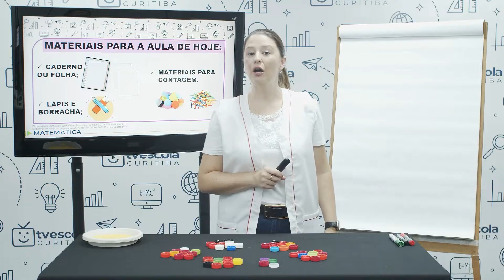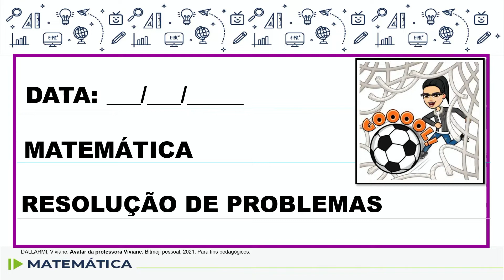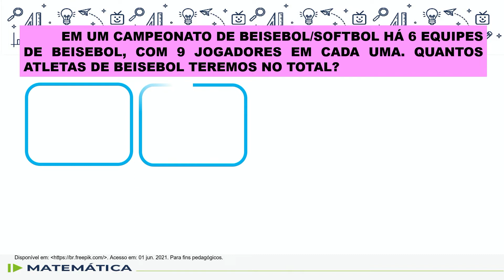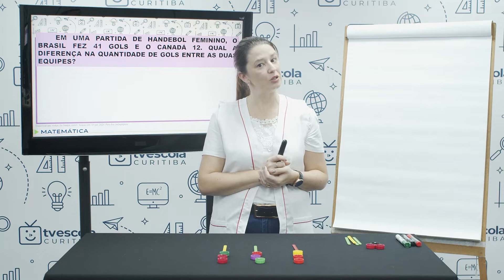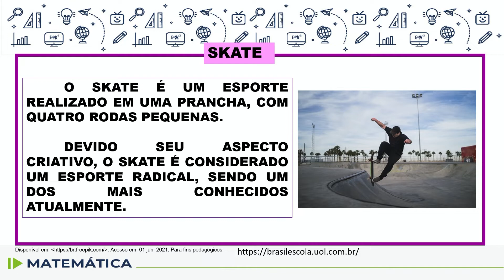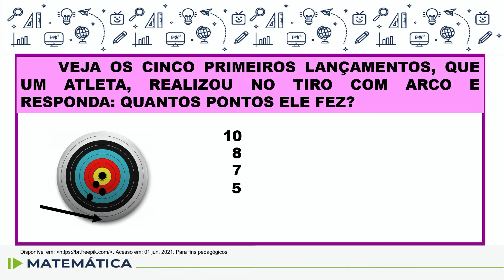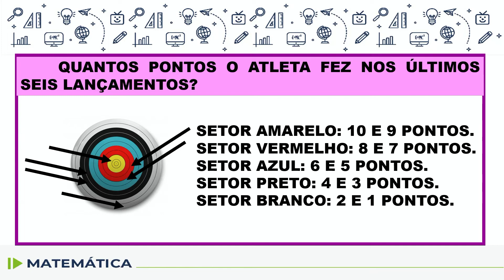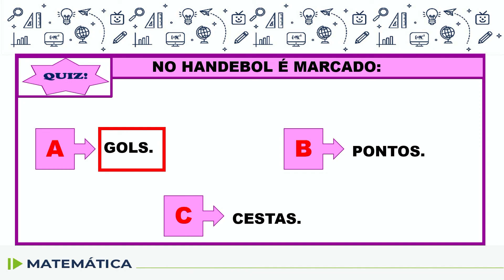Matemática - 3.º ano - aula 36 - 01/07/2022